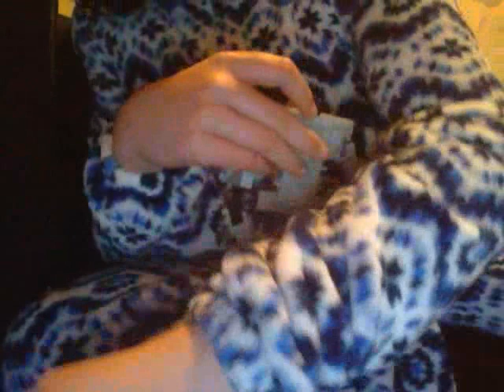lego fnaf 2 endoskeleton with four character masks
the endoskeleton with foxy , mangle (two heads), bonnie and toy chica